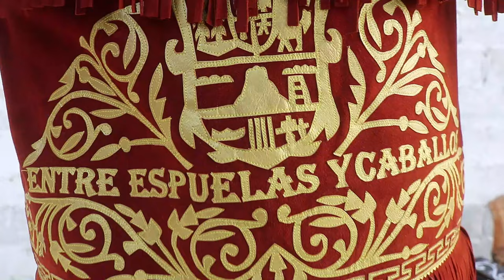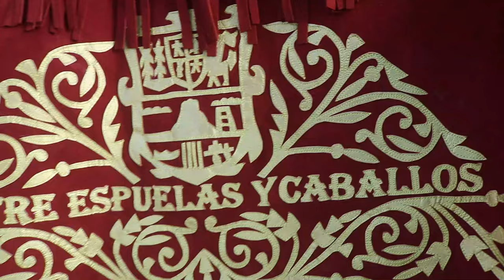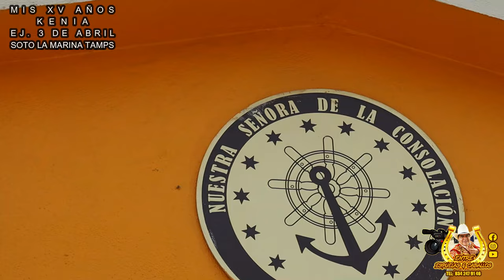1° PARTE XV AÑOS KENIA EJ 3 DE ABRIL SOTO LA MARINA TAMAULIPAS